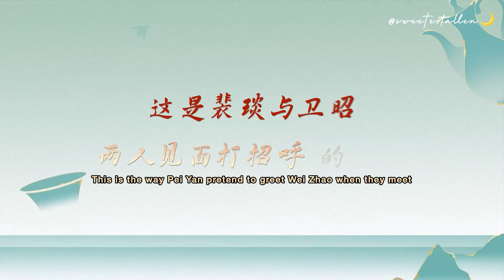[Eng Sub] BTS Love of Nirvana 流水迢迢 - Ren Jialun & Xu Zhengxi are Jealous at Each Other with Li Landi